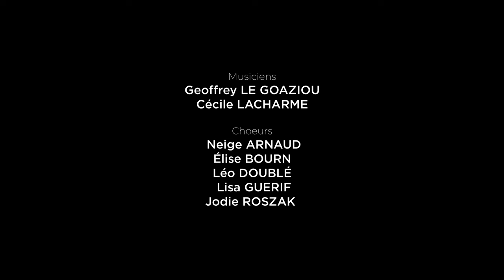Geoffrey Le Goaziou - Between Untold (Live)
Lyrics :

You know, It’s just that it has to be, you’re used to know the man
Everything here is just another reinforcement, just in case it bends
You know, there’s more than just a door between the two of them
There’s a few more things untold, and a lot of remains

Tell me wich boat to take
Rather than an headland to mind
So tell me which boat to take

Everything's fine, and we are all between untold

You have to know that neither love nor friends, are always clear
Cause all water have, to follow his stream
over time you’ll get used to it
but now things are fine and you just have to keep going

Director: Bertrand Vacarisas
Chief cameraman : Kevin Charvot
Sound engineer & Mix: Bastien Raute

Choirs : Jodie Roszak, Lisa Gerief, Elise Bourn, Léo Doublé et Neige Arnaud
Cello : Cécile Lacharme